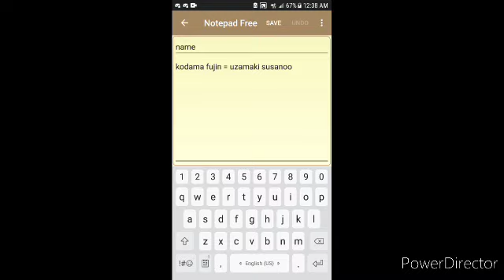What If The Uzamaki Clan had a Dojutsu (part 2)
sorry in thw video i forgot to mention that the colab with custody for this series is not goin to do good so im doin the seires myself when custodys schedule ia better then we are gonna do a colab